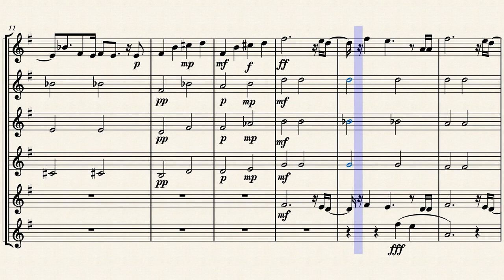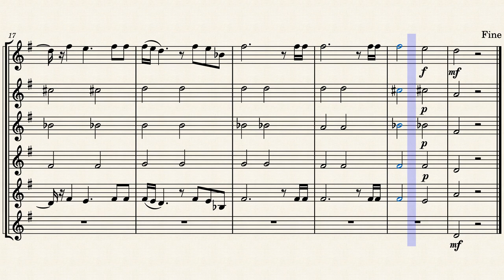As The World Caves In - Sarah Cothran (French Horn)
After hearing Sarah's beautiful singing i decided to make a version for French Horn!